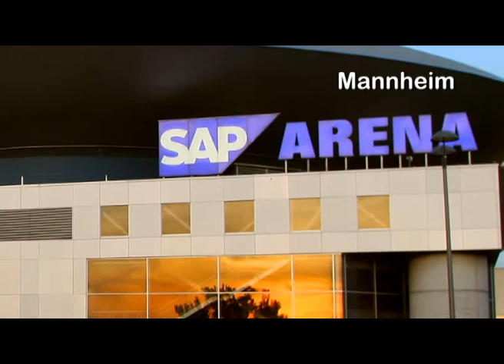2010 IIHF WM.mp4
The 2010 IIHF World Championship will be held in Cologne, Mannheim and Gelsenkirchen from May 7th - 23rd, 2010!
We are looking forward to welcoming the hockey family to our outstanding arenas!